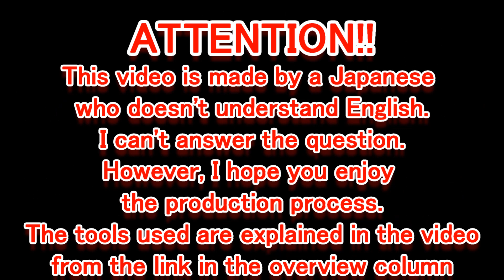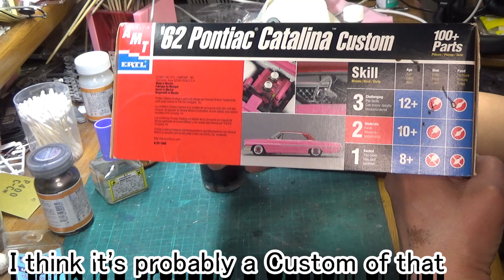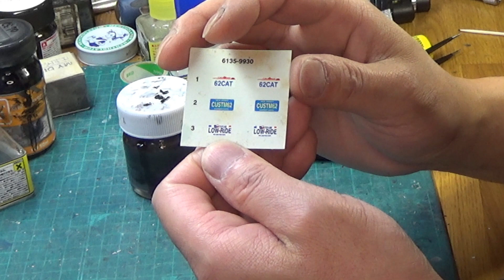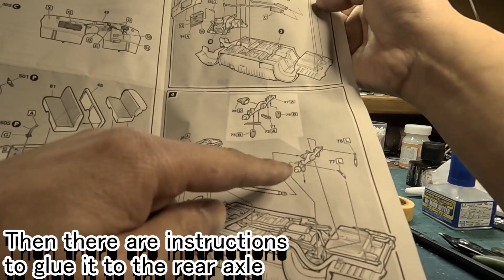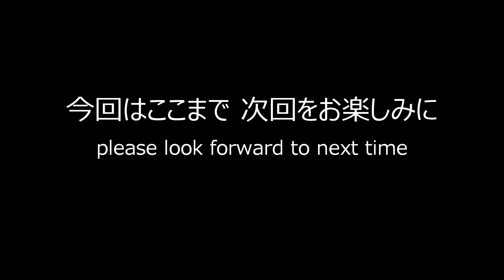How To Build Model Kit 知識は無いけどカッコ良くしたい AMTアーテル 1/25 ’62 ポンティアック カタリナ カスタム #1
unboxing fullbuild step by step AMT ERTL 1/25 ’62 Pontiac Catalina Custom